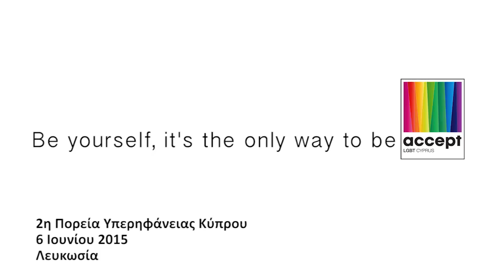Be yourself - It's the only way to be!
(English Below)
Είμαστε όλοι διαφορετικοί. Αυτό μας κάνει μοναδικούς.
Να είσαι ο εαυτός σου - είναι ο μόναδικός τρόπος για να ζεις!
Το φιλμάκι γυρίστηκε από την Synergia Media σε συνεργασία με την Accept - ΛΟΑΤ Κύπρου. Ευχαριστούμε όλους όσοι έλαβαν μέρος για την παραγωγή!

Σας περιμένουμε όλους στις 06 Ιουνίου 2015 για το Φεστιβάλ Υπερηφάνειας Κύπρου 2015! Σας χρειαζόμαστε μαζί μας γιατί τα μηνύματα αποδοχής γίνονται πιο δυνατά όταν είμαστε πιο πολλοί!

Accept - ΛΟΑΤ Κύπρου

We are all different. This is what makes us unique!
Spot, filmed by Synergia Media in cooperation with Accept - LGBT Cyprus. Many thanks to everyone that took part for the production of this film.

We are expecting to see everyone with us at the Cyprus Pride Parade 2015 on the 6th of June 2015. We need you with us as the messages of acceptance become louder the more we are!!

Accept - LGBT Cyprus